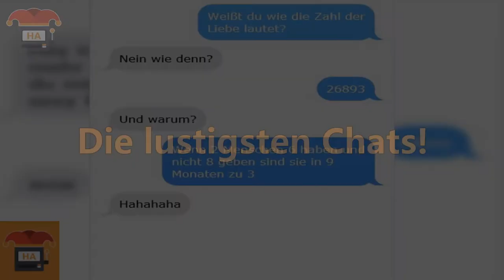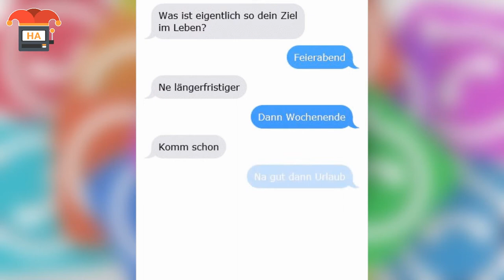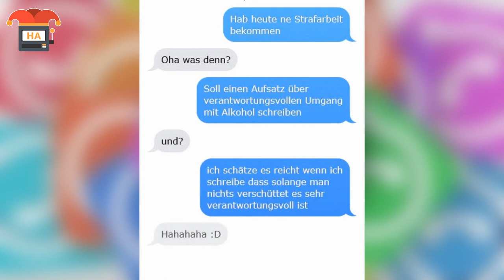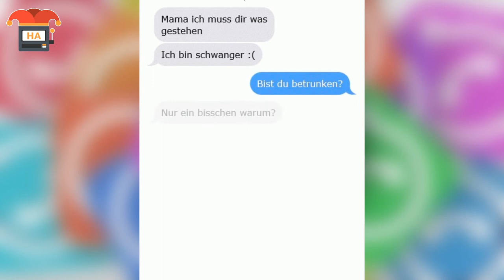Die lustigsten Chats! #5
Quellenangabe:
- Google Bilder (Lizenzfrei)
- Flickr
- Free Footage
- FairUse Footage
- Memes